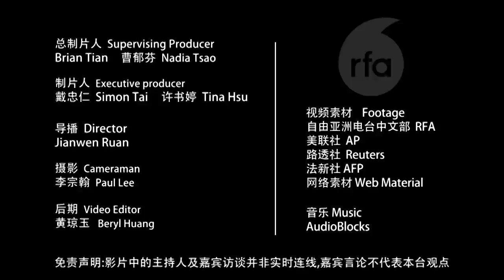高官接连访中 美国对中战略底线为何？乌俄战局走向如何牵动台海关系？消失的秦刚揭示中国政坛的那些黑幕？(戴忠仁/明居正/翁履中）| 亚洲很想聊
美国国务卿布林肯、财长耶伦、气候特使克里接连访华，有人认为，中国坚持立场，美国是向中国示软，是这样吗？
美国总统拜登批准为乌克兰训练F16飞行员，乌俄战场的变化有何意义？如何影响台湾和中国？
中国官方近一个月无法为消失的外长秦刚提供清楚的说明，为什么？这会如何影响美国看待中国的态度？
台大政治系荣誉教授 明居正，美国萨姆休士顿州立大学政治系副教授 翁履中，在 亚洲很想聊，提供深入解析。